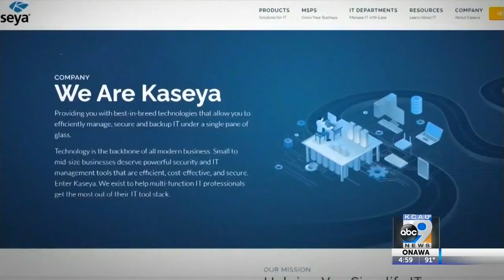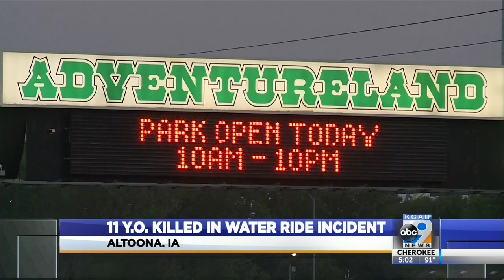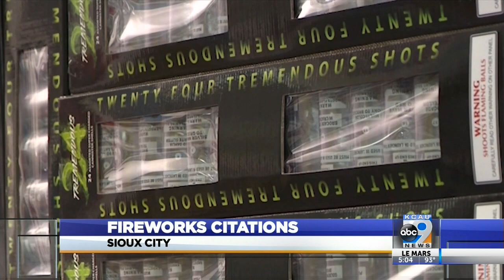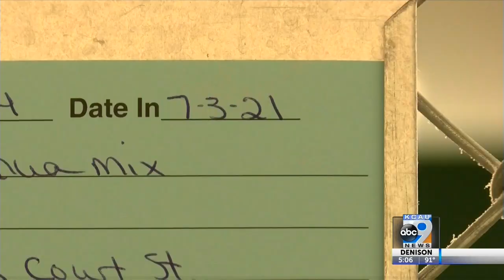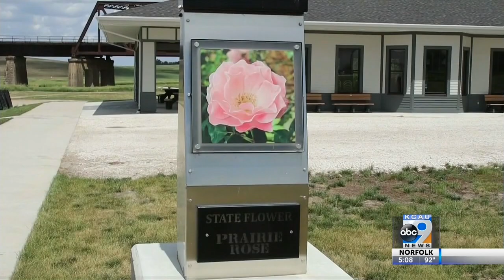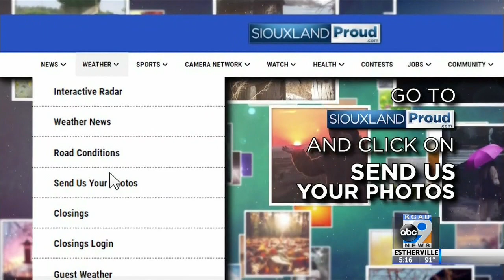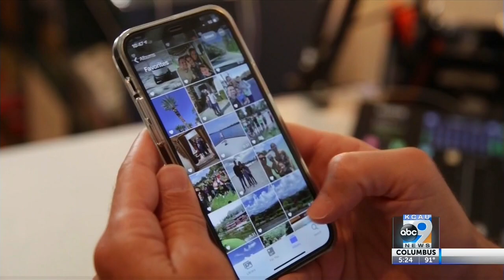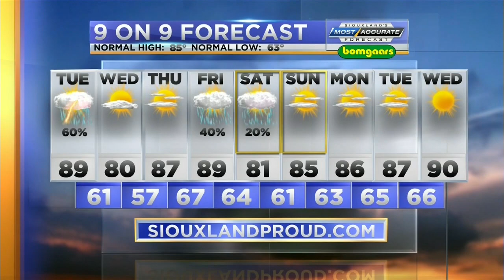KCAU News at 5 - July 5, 2021